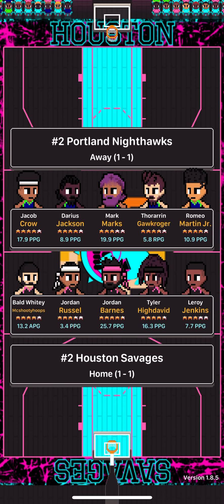NOH Finals Game 3 Houston Savages (1-1) Vs Portland Nighthawks (1-1)